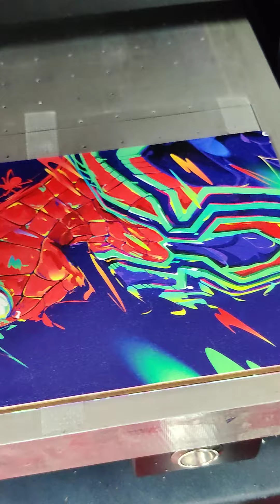Acrylic Printing 3360 UV Printer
Small Size UV Printers Manufacturer

Cloud uv printer
Phone cases printer
uv printer
UV Printed
T-Shirt Printer
3D Multifunction Printer
Flower Printer
Edible Food Printer
Ceramic Printer
CD&Card Printer
UV Coating Machine
Multifunction Printer
Consumables & Parts